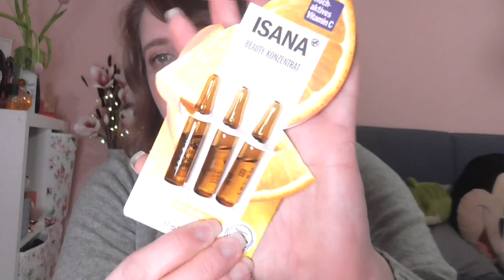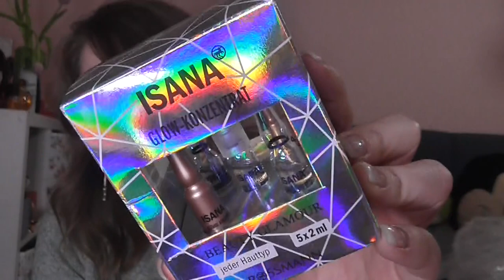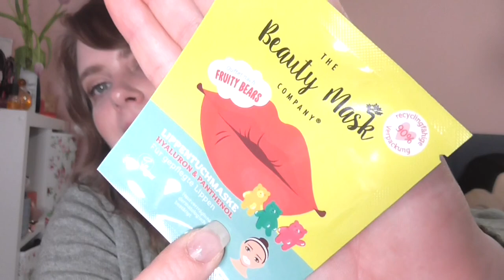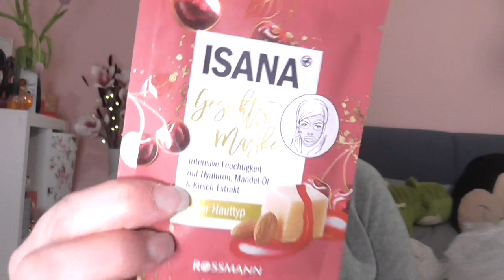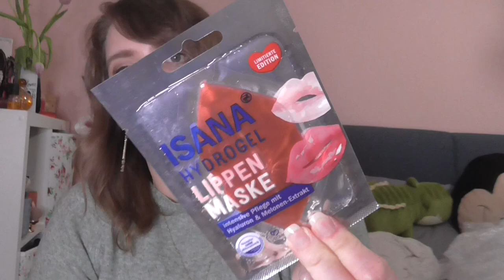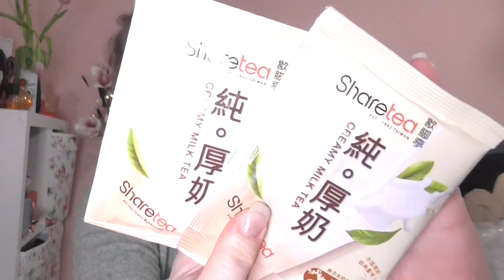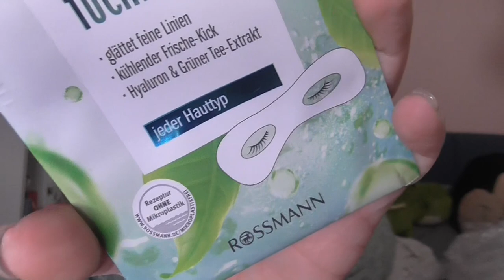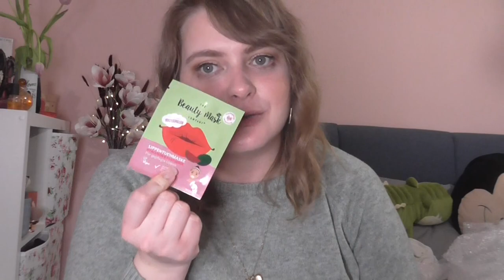Tauschpaket aus Deutschland =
shayflening

shayflening